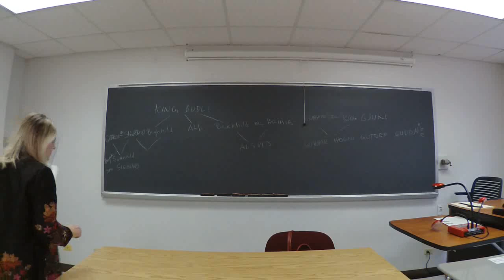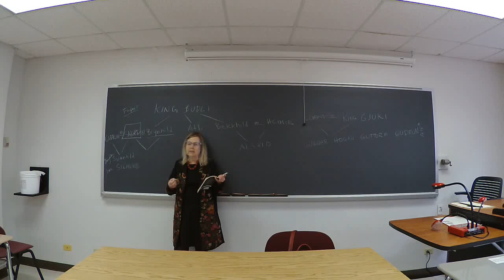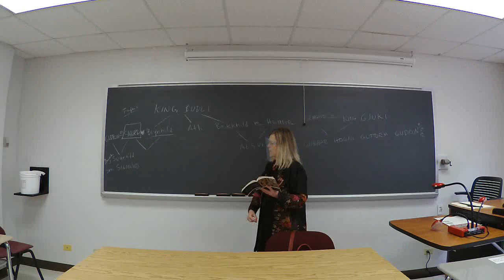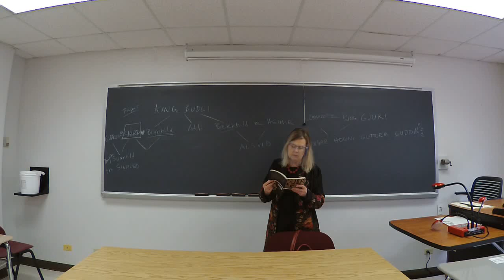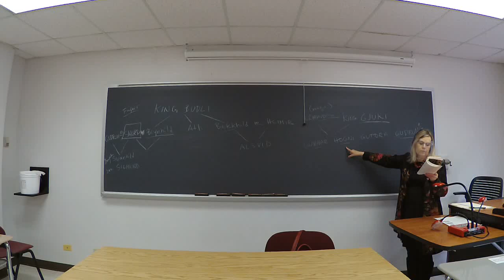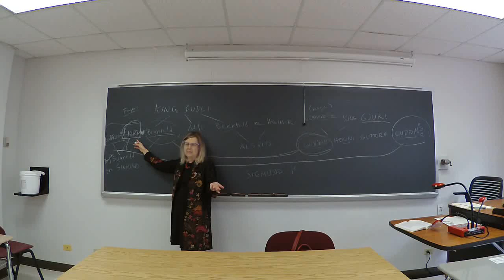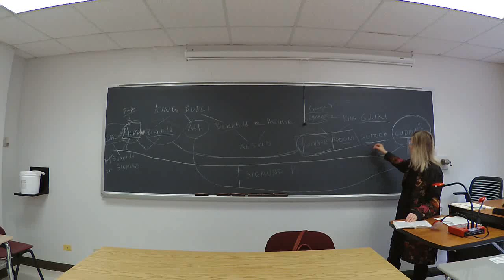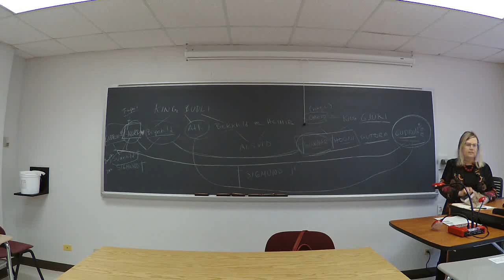"Myths of the North" Lecture 9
Almost everybody dies, and The Saga of the Volsungs ends.